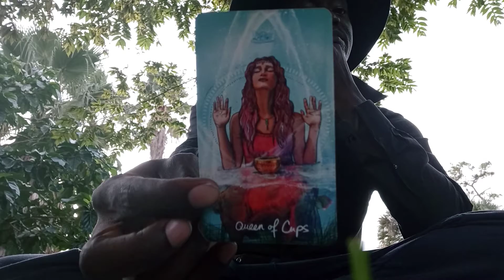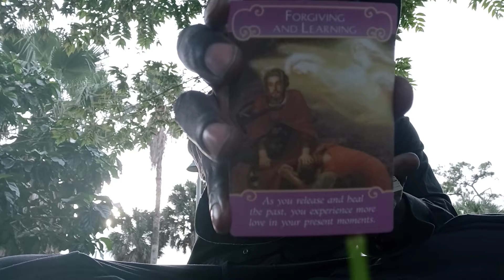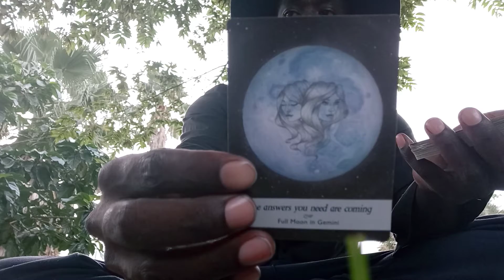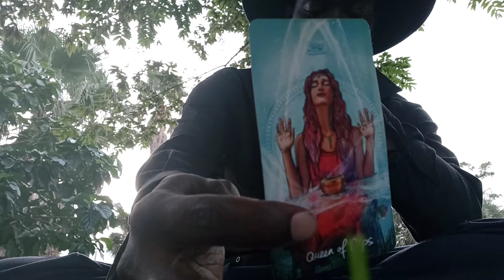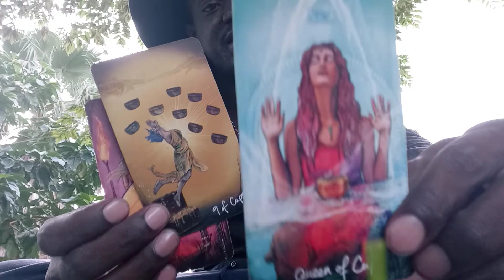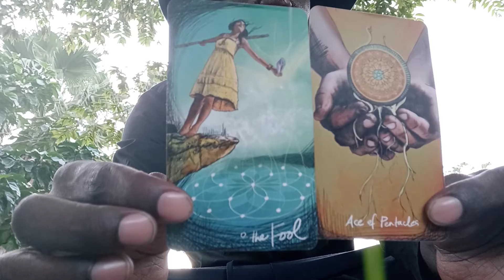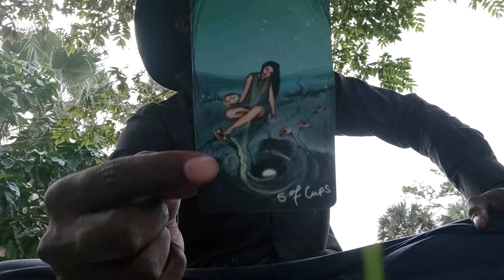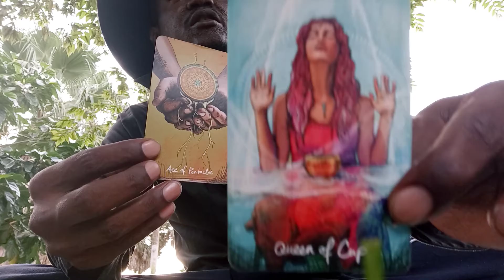🔮WATER SIGNS🌊:♋♏♓ "SOULMATE MESSAGES"!!! 🔥🌟🔥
LikeCommentShareSubscribe ✔💬👥👣
IG, TikTok, & Twitter: @OyoLuci